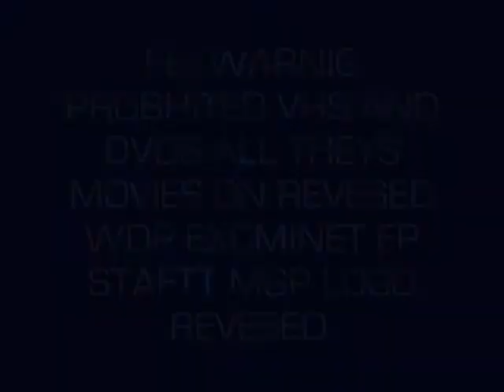[Reuploaded] Opening to The Sims 2 1996 VHS (Free Dislike Video)